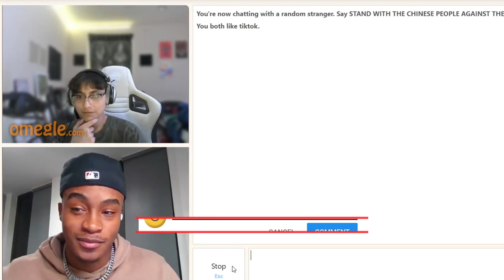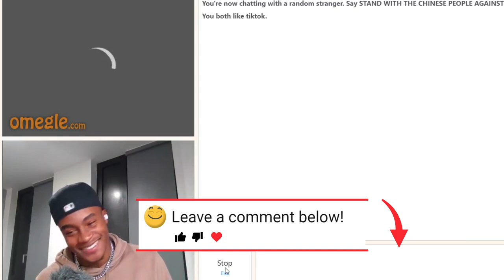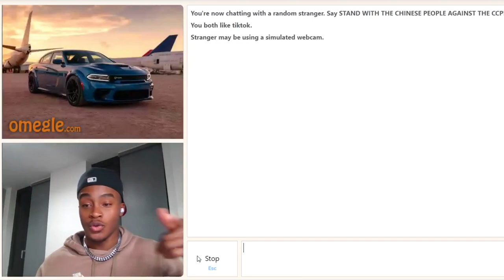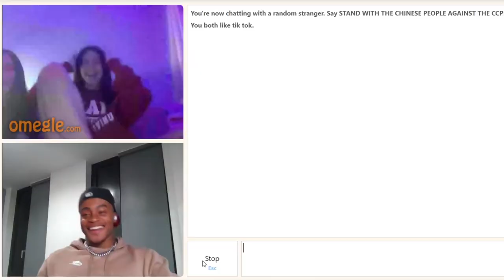OMEGLE QUIZ GAME SHOW !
Hope yawl are doin well ! IT's been a while but I've made the executive  decision to start up he omegle series again ! We started off light but @shelovegerry  will be back with some heat !

For now Enjoy the story and comment- share - and like to make the series grow !